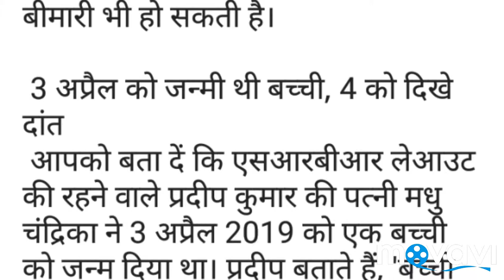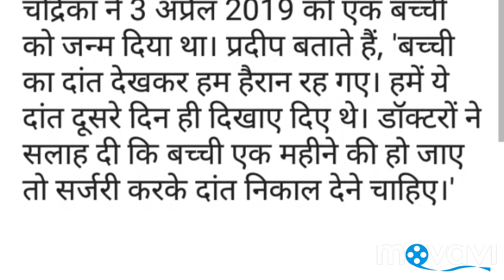Baby girl's two teeth पैदा होने के दूसरे ही दिन निकल आए बच्ची के दो दांत